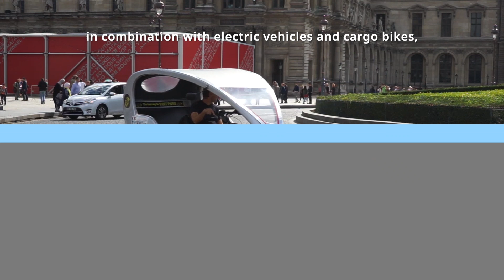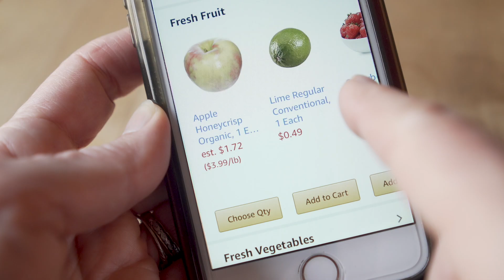ICLEI EcoLogistics Principles: Low-emission urban freight for sustainable cities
Global freight demand is estimated to triple between 2015 and 2050. The ability to move goods efficiently has become the lifeblood of economic development, particularly in cities which generate over 80 percent of global GDP and an estimated 75 percent of global emissions. As cities continue to grow at an unprecedented rate, increasing freight movements present unique urban challenges including congestion, air pollution, traffic accidents and a host of other negative impacts on the mobility system.  To mitigate the adverse impacts and meet the Paris climate goals, it is imperative for cities to apply sustainable principles for moving goods.

EcoLogistics promotes clean, sustainable, efficient and safe urban freight through collaborative efforts in stakeholder engagement, technologies, policies and land use planning and inspires local governments to transform their urban freight system. Check out the 8 foundational principles local governments can follow to help lead the transition to sustainable urban freight.